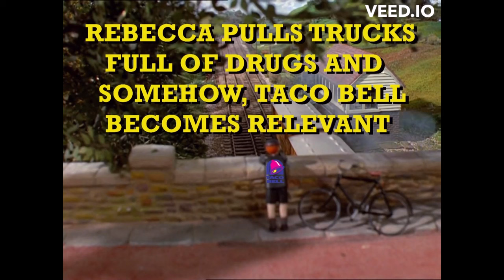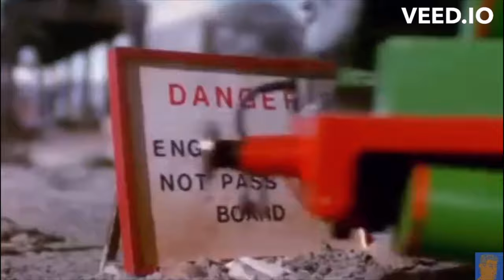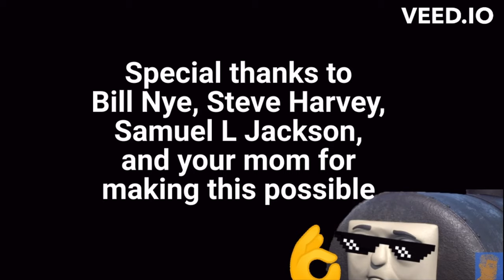(YTP) Rebecca Pulls Trucks Full of Drugs and Somehow, Taco Bell Becomes Relevant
Lets just say, the title says it all lol
My first YTP, and all credit is given to its respectful material!

Do you chat on discord? You wanna chat to me or just need a friend? Love Thomas? Then you might love this discord! Very friendly and original!